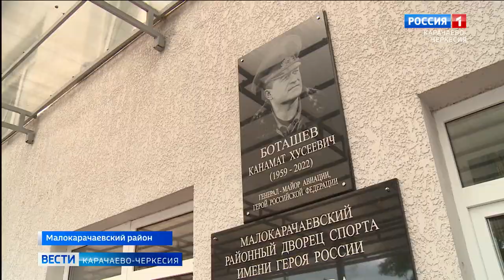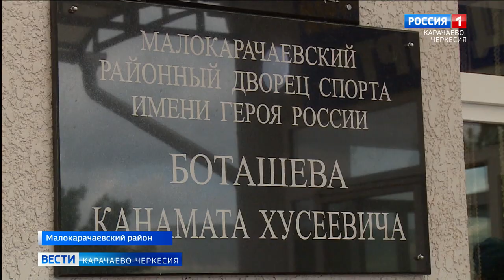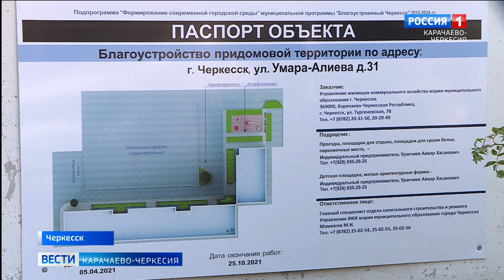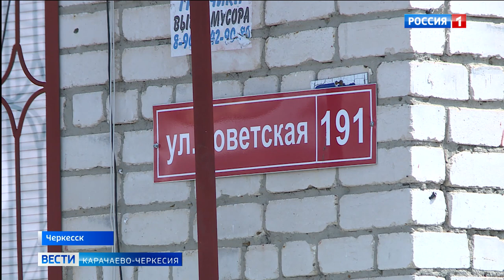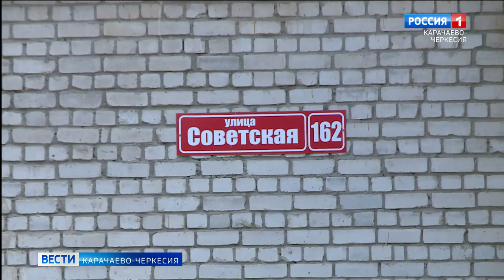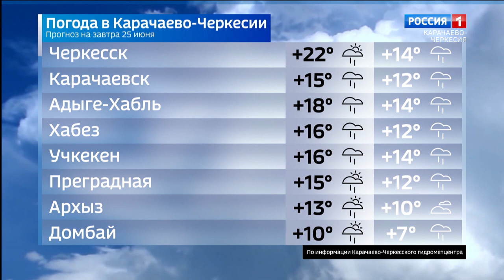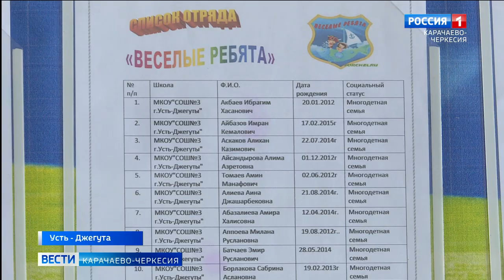Вести Карачаево-Черкесия 24.06.2022